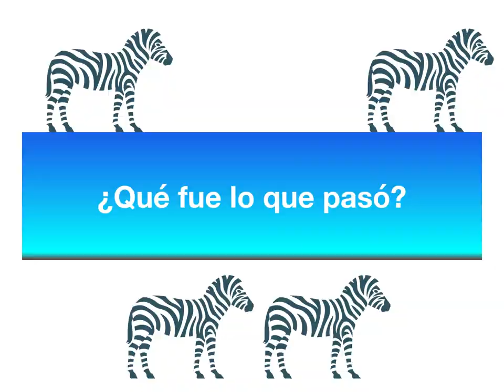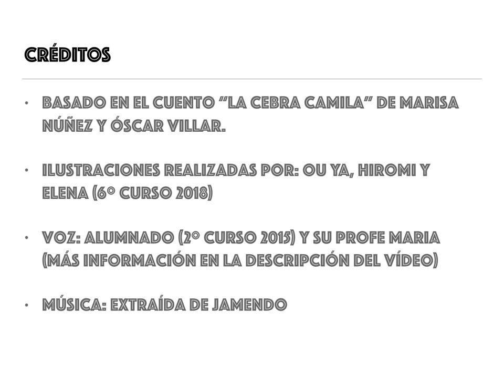La cebra camila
La cebra Camila basado en el cuento de Marisa Núñez y Óscar Villán. Ilustrado y narrado por alumnado del CEIP Huerta Del Carmen de Sevilla.